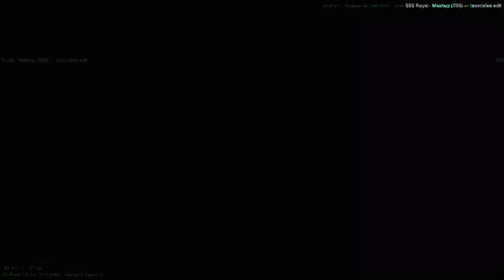[EPILEPSY WARNING] Movie 23 05 21 03h42m49s *Photosensitivity Warning*